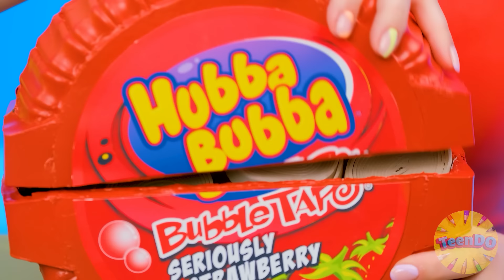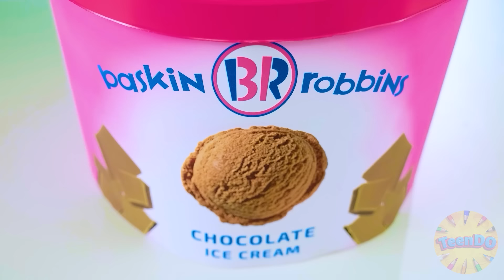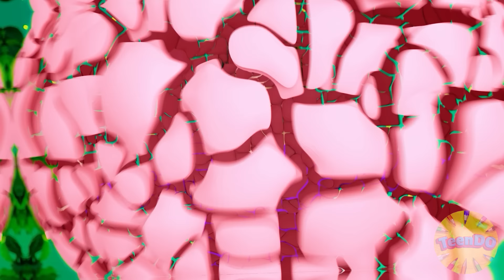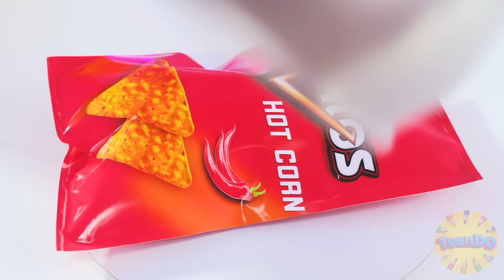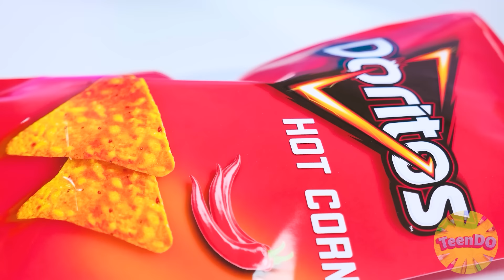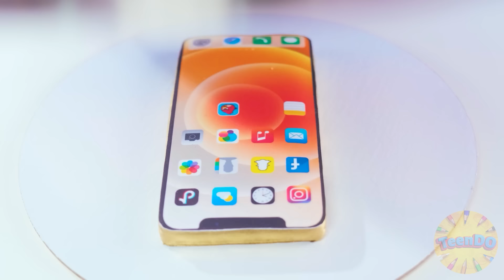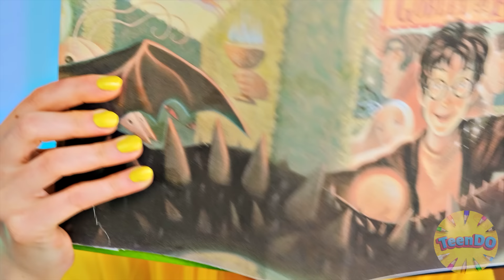100 Katmanlar Gida Mücadelesi | Epik Yemek Savaşı TeenDO Challenge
Çok ilginç bir şey sizi bekliyor! Mücadeleye bir sürü yiyecekle başlayın!